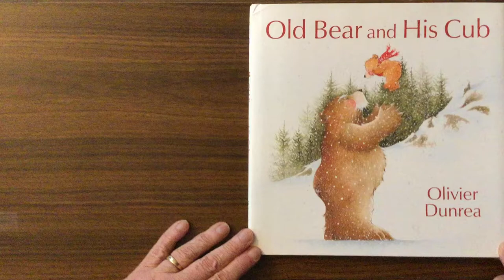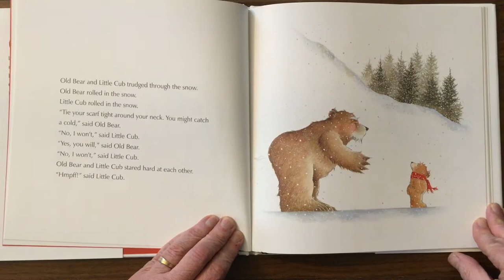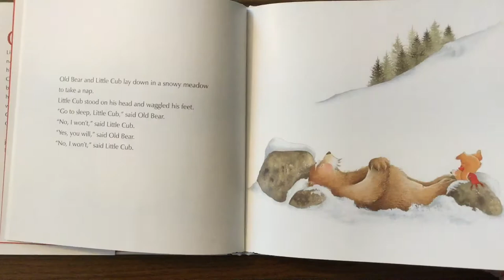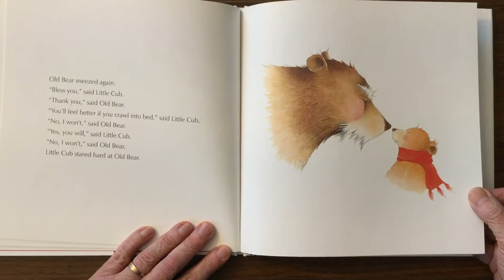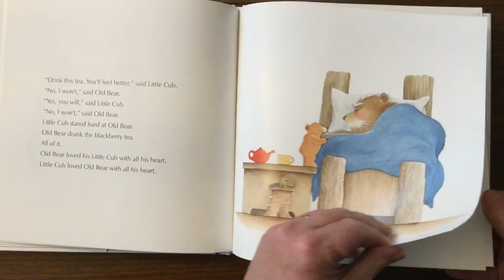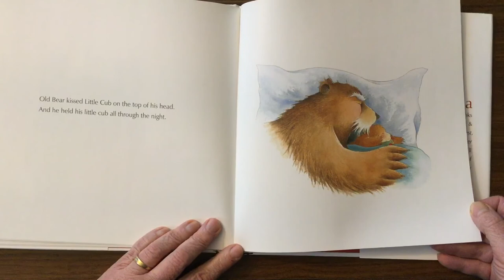Old Bear and His Cub by Olivier Dunrea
Old Bear and Little Cub love each other very much but they don’t always want to do what the other one tells them to do.